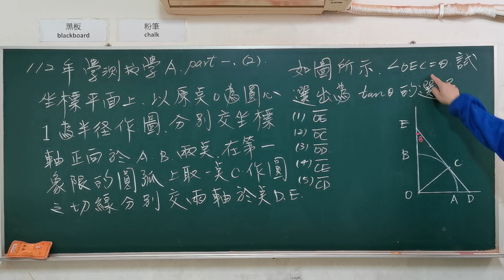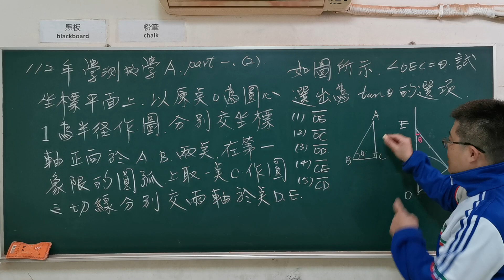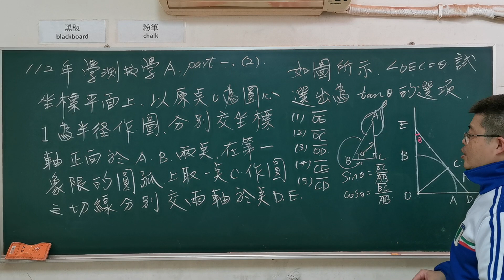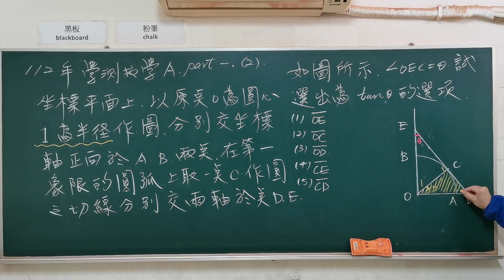112學測數A（一、單選題第2題）-三角函數